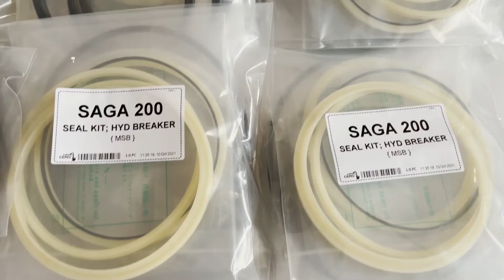MSB SAGA 180 SAGA 200 Montabert 900 M900 Seal Kit Diaphragm Chraging Valve